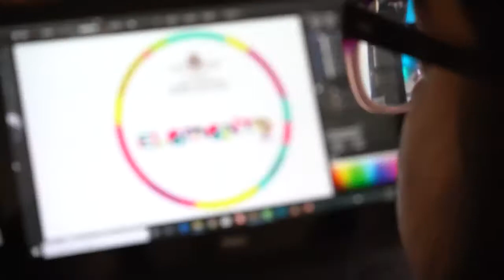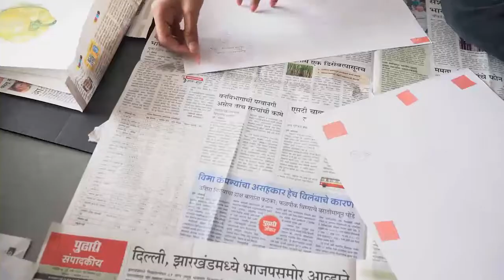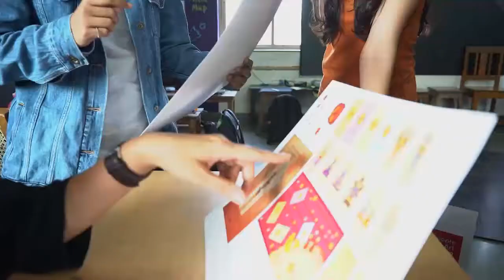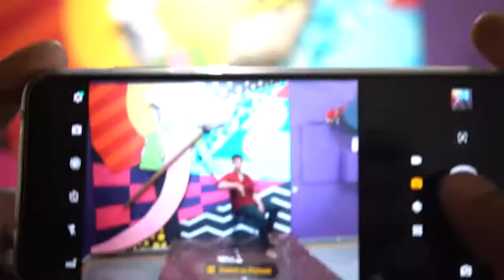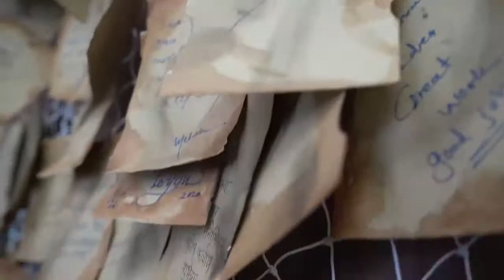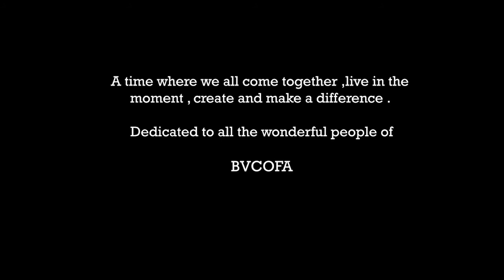Bharti Vidyapeeth College of Fine Arts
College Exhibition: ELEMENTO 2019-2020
A time where we all come together, live in a moment, create and make a difference.